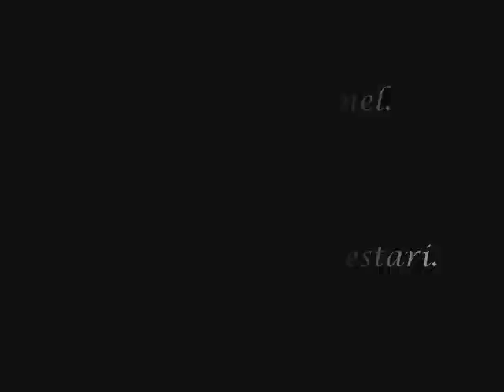Beethoven. Triple Concerto. Fragments Part I. Mov 1. William Molina Cestari: Cello.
Beethoven. Triple Concerto. Fragments Part I. Mov 1. William Molina Cestari: Cello. Conductor: Gustavo Dudamel. Violín José Francisco Del Castillo. Piano: Gabriela Montero. "Simón Bolívar " Sympnony Orchestra. Teatro Teresa Carreño, Sala Rios Reyna. 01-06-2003. Caracas- Venezuela.

William Molina Cestari

Concertista, camerista, pedagogo y violoncellista principal de la Orquesta Sinfónica Simón Bolívar. Obtiene el primer premio del Conservatorio Superior de Música de París a los 19 años de edad.

Venezolano, nacido en Maracay, estado Aragua, donde inicia sus estudios musicales a muy temprana edad en la Escuela de Música "Federico Villena". Posteriormente continuó su formación musical en Caracas. Sus maestros de violoncello en Venezuela fueron Andrés Herrera, Marek Gajzler y Héctor Vazquéz. Se perfecciona en Francia con los maestros Philippe Müller, André Navarra y Paul Tortelier e igualmente se especializa en música de cámara con Jean Hubeau y Genevieve Joy Dutilleux. Recibió consejo de los eminentes maestros Frans Helmerson, Leonard Rose y Mstislav Rostropovich.

Ha tocado en casi todo el continente americano, Europa y Asia, e igualmente ha participado en festivales nacionales e internacionales. Ha grabado para radio y televisión de varios países del mundo.

Estrena en América Latina la Sinfonía Concertante de Prokofiev. Su repertorio es amplio y abarca todos los géneros y estilos de la literatura violoncellista.

La CAF, ONU, OEA y UNESCO entre otras instituciones lo han invitado a través de FESNOJIV a dictar charlas, talleres y clases magistrales en conservatorios de música, auditorium y universidades importantes de varios países del mundo.

William Molina es el primer cellista venezolano en tocar y dirigir simultáneamente repertorios de Vivaldi, Bach, Tartini, Paganini, Haydn, Boccherini, etc.

Desde hace más de 15 años fundó y forma la nueva Escuela Moderna de Violoncello de Venezuela, impulsando una nueva generación de jóvenes violoncellistas, obteniendo de sus alumnos galardones y premios internacionales como los mejores violoncellistas del continente latinoamericano.

Es profesor del Instituto Universitario de Estudios Musicales (IUDEM), director y maestro de la Academia Latinoamericana de Violoncello. Es también jurado activo de concursos nacionales e internacionales.

Actualmente prepara varios discos compactos.

   Recientemente realizó una Magistratura y Doctorado bajo la guía de la maestra Natalia Goutman, en Moscú en julio del 2007.